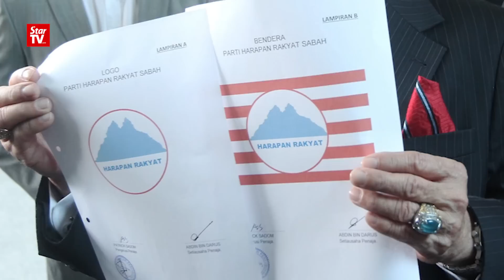07/05: 纳吉赴沙巴助选 轰沙菲益拉津政坛青蛙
国阵主席纳吉接连两天在沙巴助选，数落两名前巫统领袖自私自利，是政坛青蛙。